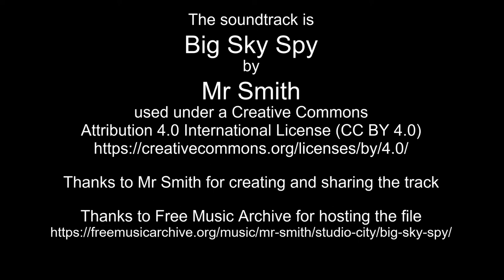Sept 17-18, 2022 time lapse plus star trails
Thanks to Mr Smith for creating and sharing the track